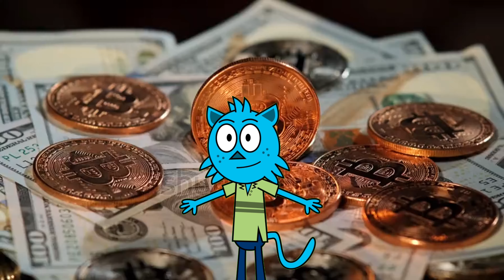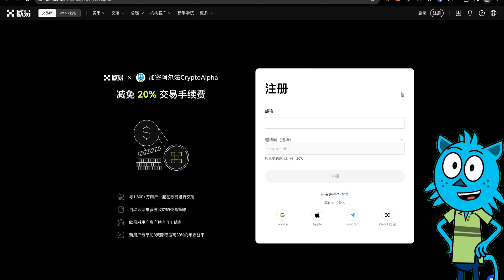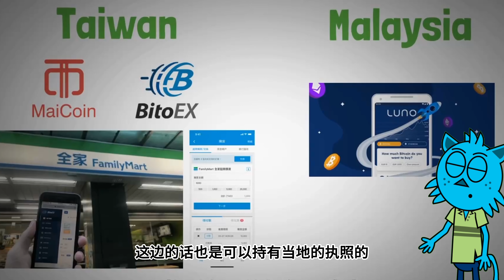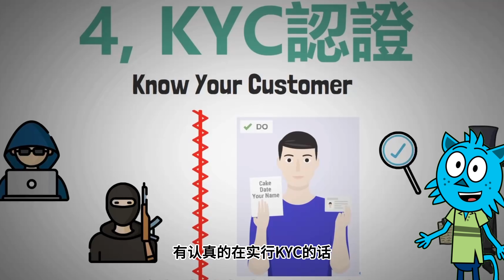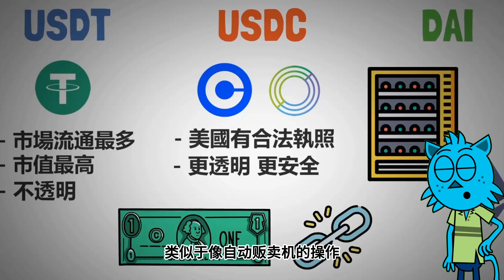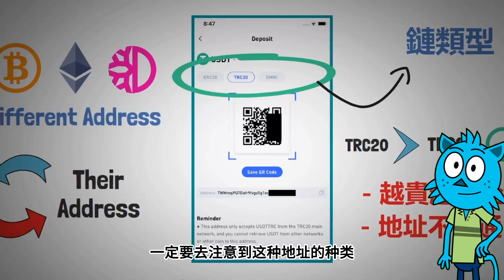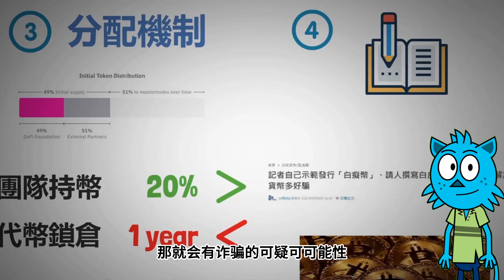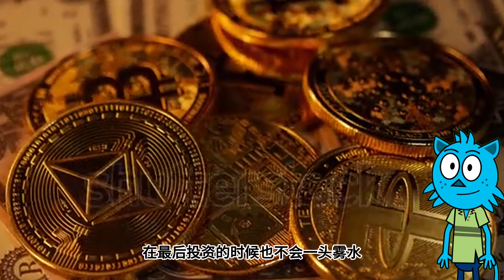新手如何自学虚拟货币｜10个必备加密货币知识｜了解流动性挖矿 | Defi 加密货币被动收入方式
00:00  开篇介绍分享
00:36  虚拟货币交易所
02:01  虚拟货币兑换
11:59  结尾

社群：
微信：CryptoBlueCat

赞助打赏地址：
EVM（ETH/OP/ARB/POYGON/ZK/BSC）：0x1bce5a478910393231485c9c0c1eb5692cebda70